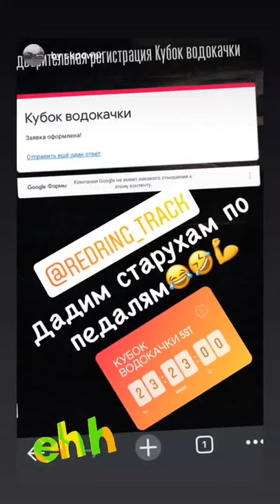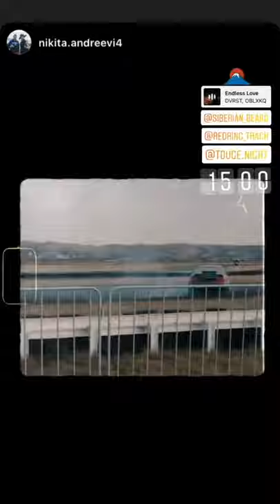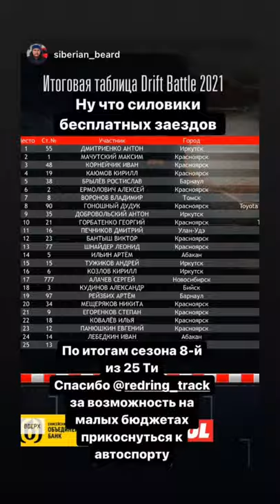Красное кольцо (Instagram stories от 9.10.21)